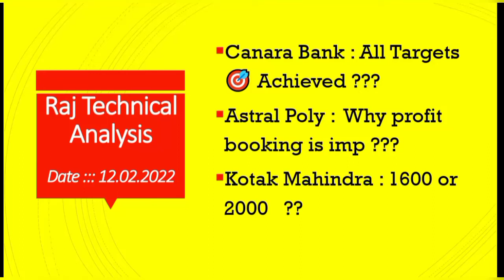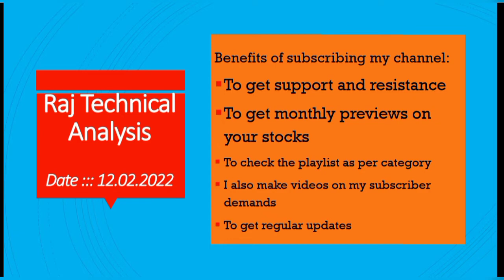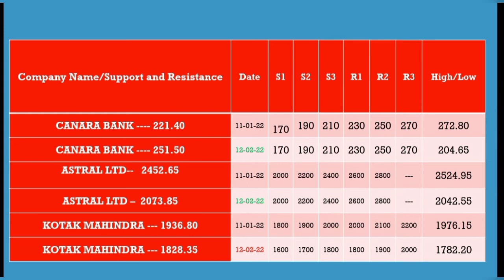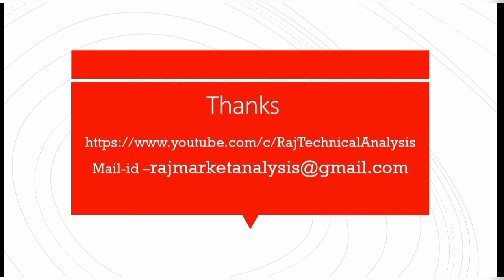canara bank share price, Astral poly share price, kotak Mahindra share price